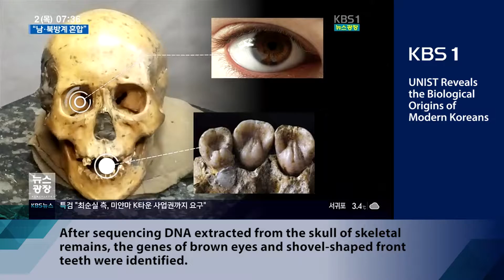UNIST Reveals the Biological Origins of Modern Koreans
170202 한국인 뿌리 찾아...남북방계 혼합kbs_EngSub